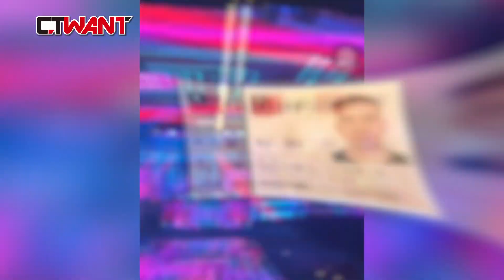CTWANT 社會傳真 / 騙200人赴柬當豬仔 鄰居曝黑歷史：「全家沒一個正常」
國人赴柬埔寨遭軟禁虐待案件層出不窮，而各地警局針對相關案件深入調查，發現多數線索都指向綽號「羽安」的34歲劉姓男子，他以娛樂公司為掩護多個人蛇集團，更隔空遙控在台組織成員活動，從今年3月起騙了超過200人到柬埔寨當「豬仔」，此消息早已傳回劉男老家，其老家鄰居皆難以置信，直說他「沒這個頭腦」，且其「全家沒一個正常」，希望檢警能將他繩之以法，別再有其他人受騙．